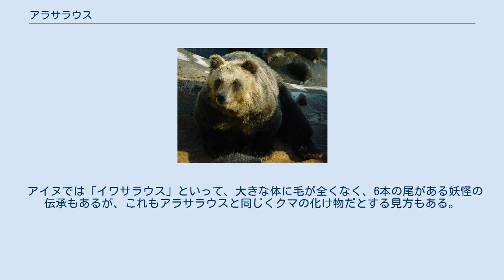アラサラウス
神話・伝説の獣
アラサラウスまたはアラサルシは、アイヌに伝わる妖怪。
 名称の「アラ」は「一つ」、「サラ」は「尻尾」、「ウス」は「生えている」を意味する。
体毛がまったくなく、1本の尾を持った巨体の悪獣といわれる。
山の崖の穴に住むクマのような猛悪な動物で、自在に変身し、人間を捕えて食らうともいう。
 ヒグマ また、クマを性質によって良いクマと悪いクマに分け、悪いクマの中でも赤毛で尾の長いヒグマをアラサルシと呼ぶこともある。
クマはアイヌにとって重要な獣であり、イオマンテの対象でもあるが、アイヌが大事にしている馬を殺したり、アイヌに対して理不尽なことを行ったクマは、化け物としてアラサルシと呼ばれ、猟の対象になったともいう。
イオマンテにおいてはクマの魂はカムイとして天へ帰るとされるが、悪いクマは天に戻らず、地下にあるテイネポクナモシリという陰湿で決して戻ることのできない場所へ落ちるのだという。
 ウエペケレに登場するサルのことをアラサルシと呼ぶともいい、アイヌ社会における手余され者、乱暴者、鼻つまみ者のこともアラサルシという。
 アイヌでは「イワサラウス」といって、大きな体に毛が全くなく、6本の尾がある妖怪の伝承もあるが、これもアラサラウスと同じくクマの化け物だとする見方もある。